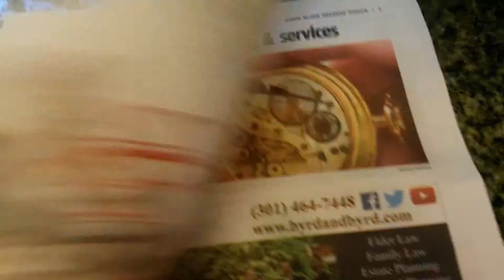Split2nd Readers Choice 2015